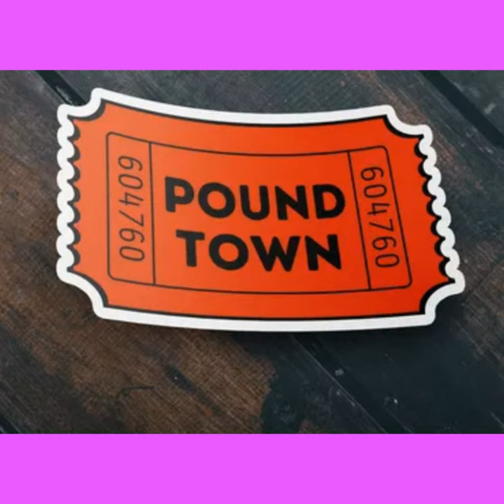Crawling King Snake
Crawling King Snake · Soulmedicine